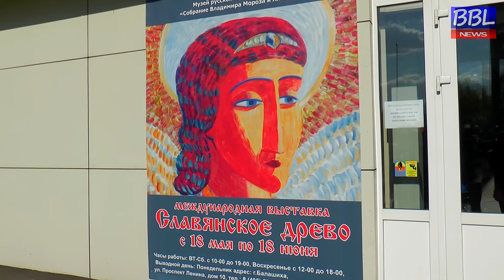БОЛЬШАЯ БАЛАШИХА ЛАЙФ (BBL). Выставка "Славянское Древо"